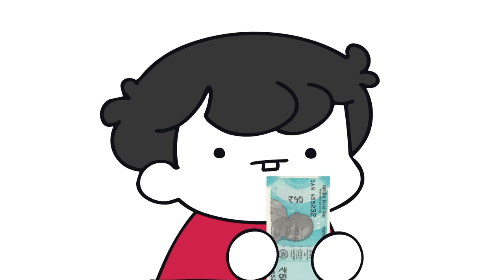Desi Indian Schools & Board Exams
Animators:@ArslanAnimates @AnimatorBhai

Thumbnail Artist:
Endy/Hemali Sketches